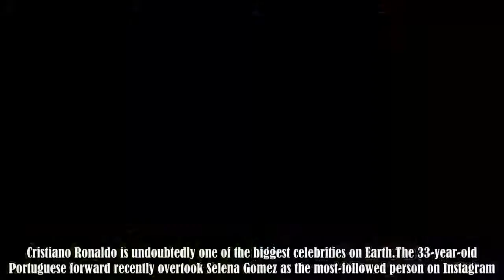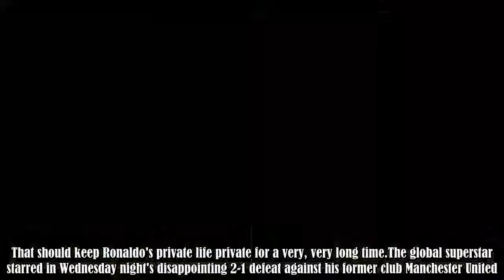Cristiano Ronaldo requires all his staff to sign a special confidentiality agreement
Cristiano Ronaldo is undoubtedly one of the biggest celebrities on Earth.The 33-year-old Portuguese forward recently overtook Selena Gomez as the most-followed person on Instagram.On the pitch, Ronaldo is settling in nicely in Italy after swapping Real Madrid for Juventus in July.He's currently Juve's top scorer - netting seven goals in his first 11 Serie A outings - and is hoping to lead his new club to Champions League glory.However, Ronaldo has been embroiled in off-pitch problems after being :.